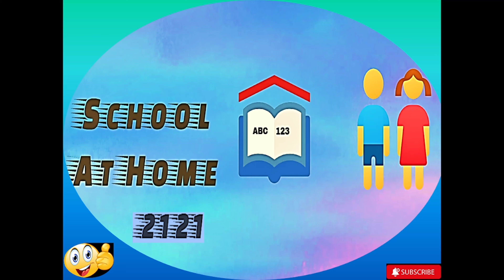7 wonders of the world || New 7 wonders of the world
Dear Kids,

About this video:
Learn New 7 wonders of the world through this video, like Great Wall of China, Christ the Redeemer, Roman Colosseum etc.